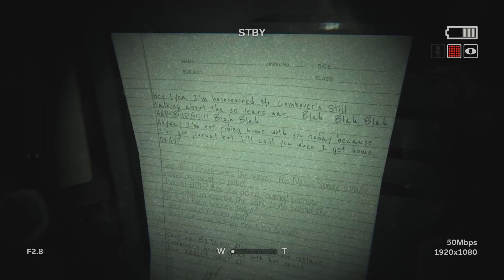OUTLAST 2 - DAYAN KA KEHAR - Part 3 - HINDI Gaming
Outlast 2 is a first-person survival horror game that, like its predecessors Outlast and Outlast: Whistleblower, is a single-player campaign. It is set in the Sonoran desert. The game is also carrying over the found footage characteristics from the first game. The player controls the investigative journalist Blake Langermann, who investigates a dilapidated rural area in Supai,[4] near the Sonoran Desert.

Langermann is completely unable to fight and can only defend in scripted scenes similar to the original Outlast,[5] and can hide in lockers, crouch, run, jump, walk, vault, slide and climb much like the first game but the player has a much more limited stamina meter and must manage how long they run or else they will become slower and exhausted causing their pursuer to catch up to them. He only possesses a camcorder, which has night vision enabled, though the camcorder's batteries are also drained when night vision is used. Unlike the first game, Langermann's status as a cameraman means he has a much more advanced camera in his possession, one with clearer footage, zoom, and an audio detection system built into each speaker that can be used to detect distant footsteps and other noises but the camera is also equipped with an inventory system displaying the amount of footage they recorded. Spare batteries suitable for the camcorder are spread throughout the locations.[6] Langermann also wears glasses, which limits the player's vision if they fall off.[4]